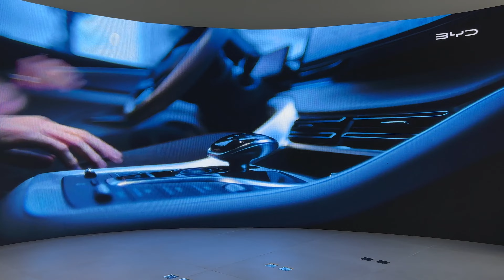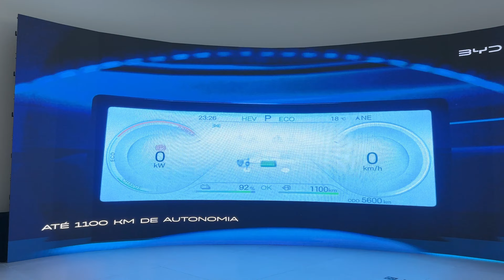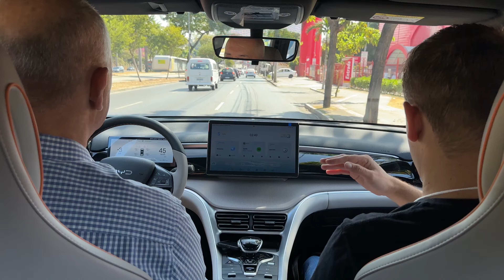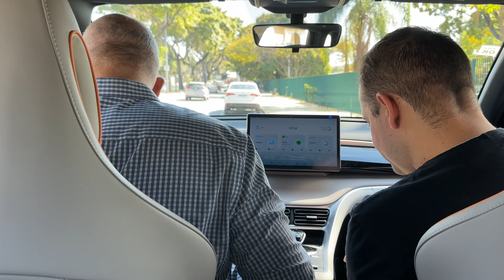BYD Song Pro 2024: Lançamento, Detalhes e Comparativo com BYD Seal, Yuan, Dolphin e King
Neste vídeo, você vai conhecer todos os detalhes do lançamento do novo BYD Song Pro 2024, um SUV que promete surpreender pelo seu design imponente e excelente custo-benefício. Com dimensões de 4738 mm de comprimento, 1860 mm de largura e 1710 mm de altura, o BYD Song Pro oferece uma presença visual marcante e um interior espaçoso e confortável para cinco ocupantes.

O modelo chega ao mercado em duas versões: Song Pro GS e Song Pro GL, com opções de motorização DM-i 1.5L FWD. A versão Song Pro DM-i 71KM (L7) está disponível por R$189.800, enquanto a versão Song Pro DM-i 110KM pode ser adquirida por R$199.800. As rodas de 18 polegadas e as três cores disponíveis – Azul Atlântida, Time Grey e Snow White – completam o visual sofisticado do veículo.

Além disso, faremos uma breve análise comparativa com outros modelos populares da BYD, como o Seal, Yuan, Dolphin e King, para ajudar você a decidir qual é o carro ideal para suas necessidades. Se você está procurando um carro bom, bonito e barato, não deixe de conferir todas as informações que compartilhamos aqui!

Tópicos abordados no vídeo:
- Lançamento do BYD Song Pro 2024
- Especificações técnicas e design inovador
- Comparação com BYD Seal, Yuan, Dolphin e King
- Vantagens e diferenciais do BYD Song Pro
- Preços e versões disponíveis

Um abraço,
Fábio Zanini